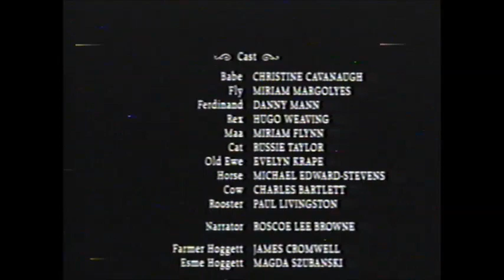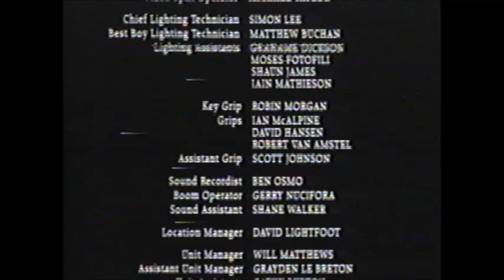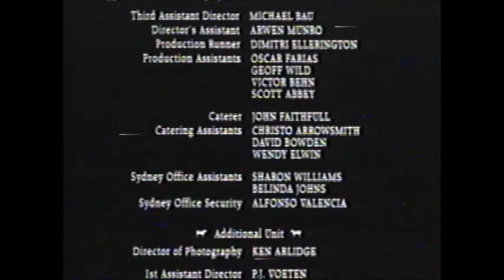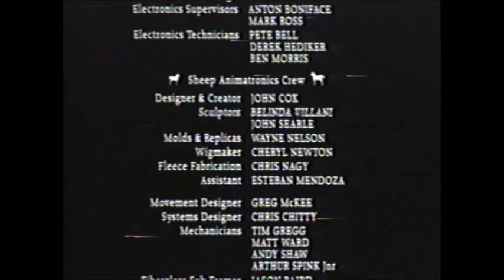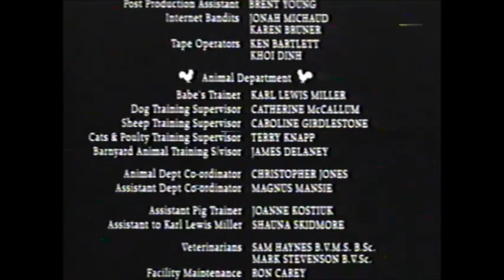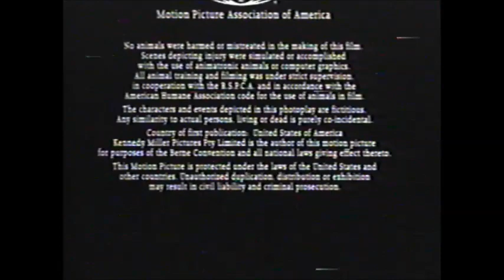Babe End Credits DVS Audio Described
24th week of 2000.